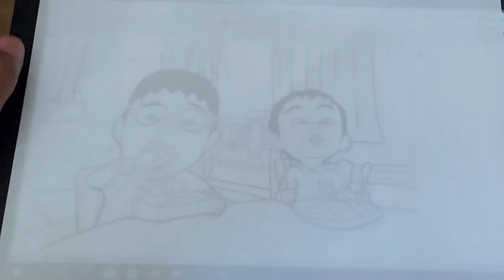ehsan dan fizi makan bersama di sekolah, menggambar ehsan dan fizi di sekolah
upin dan ipin mengantuk saat sahur, ragam ramadhan, menggambar upin ipin
menggambarkan kehidupan dan petualangan dua saudara kembar yaitu upin dan ipin. Film ini mengajarkan tentang arti dari bulan islam.
kak rose upin ipin dan opa berfoto bersama, menggambar upin ipin kak rose opa
Ipin dan Upin
kak rose
opa
mail
ikhsan
Meimeij
fizi
jarjit
atuk
rembow
ayam atuk